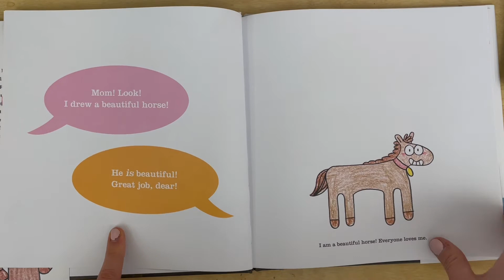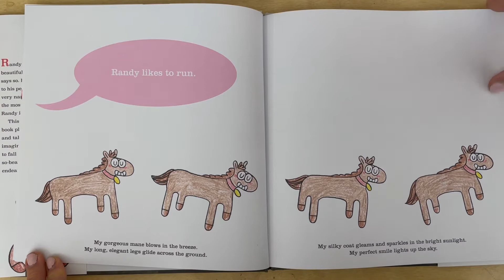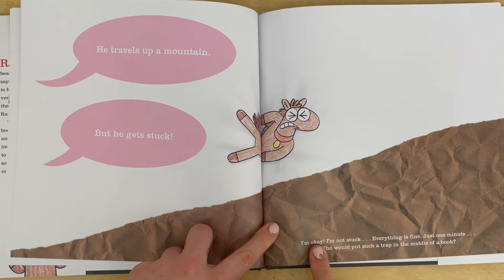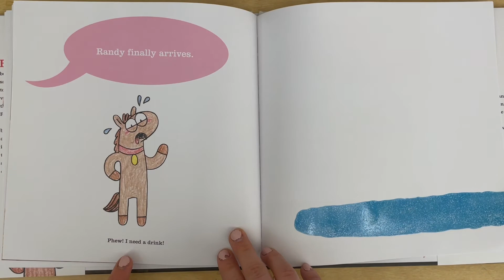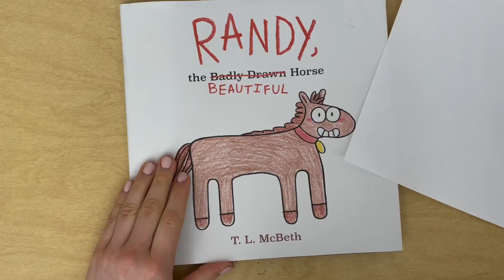Randy Horse Drawing